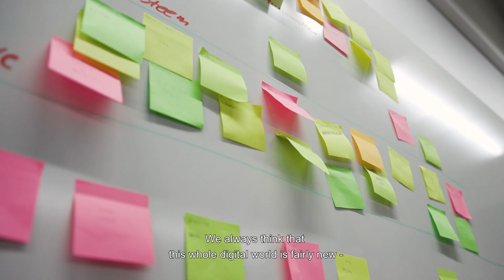Minor Studies at Information Technology Program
Study at the flagship program at Aalto University School of Business and gain 24 ECTS over the summer. In ITP you can specialise in information technologies, digital marketing and platform economies, or in digital service design.
Find out more at: itp.aalto.fi